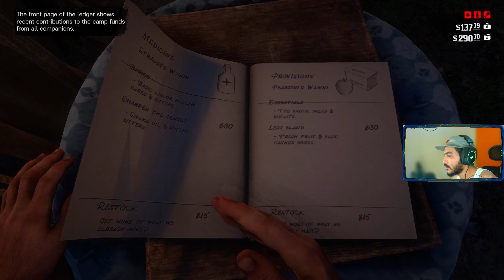ريد ديد ريدمبشن 2 4k مترجم |ح4‍| Red Dead Redemption 2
ريد ديد ريدمبشن 2 واقعية

اسرار وخفايا ريد ديد 2

ريد ديد ريدمبشن 2 اون لاين كيف تجيب فلوس
لعبه ريد ديد ريدمبشن 2 على بلاي ستيشن 4
ريد ديد ريدمبشن 2 حصان عربي
ريد ديد ريدمبشن 2 على الموبايل
ريد ديد ريدمبشن 2 على بلاي ستيشن 4
لعبه ريد ديد ريدمبشن 2 على بلاي ستيشن 5